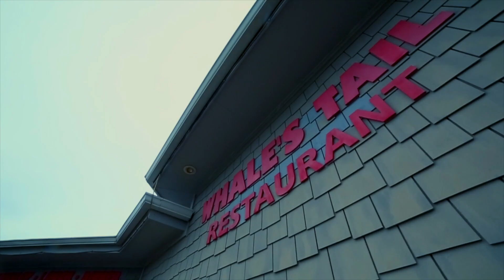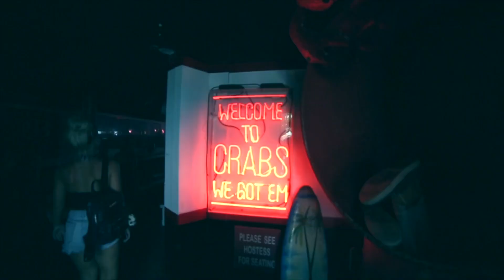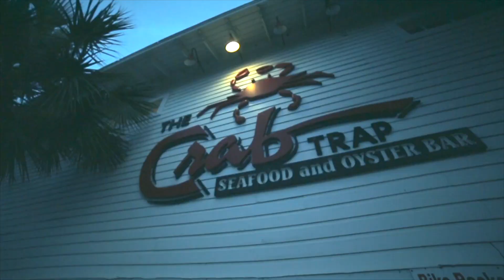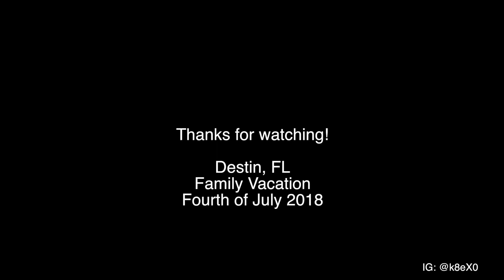DESTIN FLORIDA | CRAB ISLAND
The long awaited vacation vlog with my family for Fourth of July! Love you all so much! x